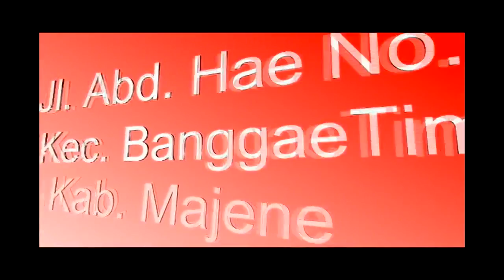LAMBA MASARA NYAWA ANTO S LAGU MANDAR KARAOKE